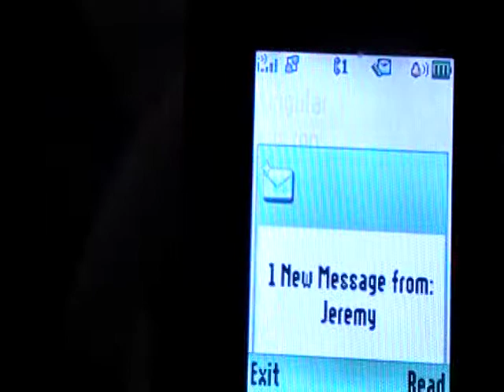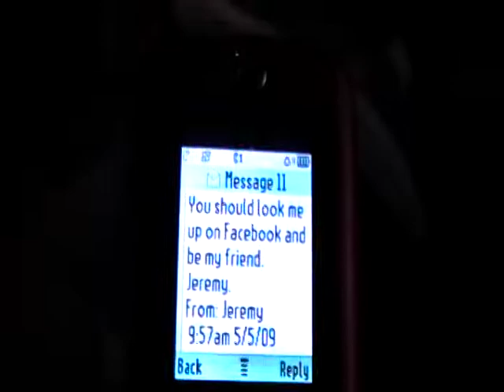Mommy Was Wrong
Kasey tries to let Jace feed himself... she was wrong. Also, infidelity in text form? Perhaps